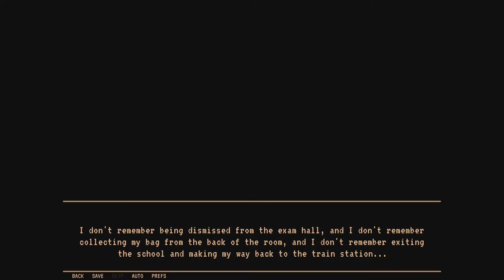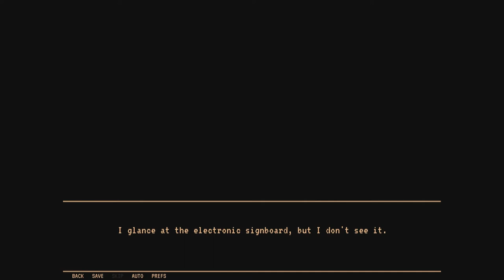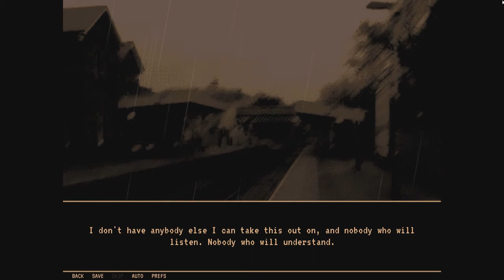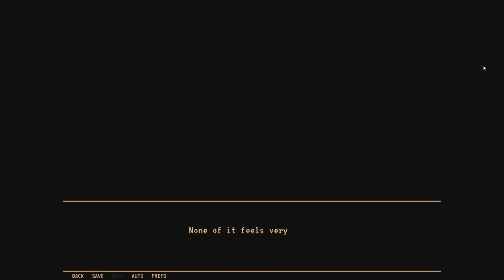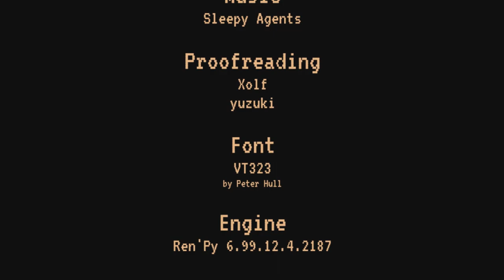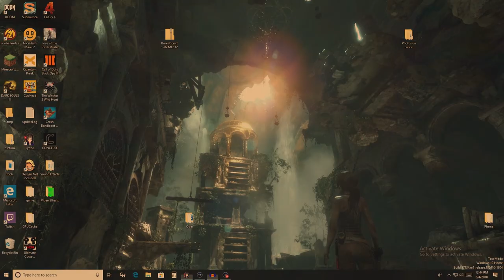A Deadly End l Lynne Final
The deadly ending to Lynne. The final scenes of this horror visual novel.

Audion Interface

Graphics Card

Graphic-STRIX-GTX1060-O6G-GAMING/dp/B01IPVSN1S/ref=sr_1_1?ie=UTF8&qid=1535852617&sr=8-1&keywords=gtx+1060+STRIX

Power Supply